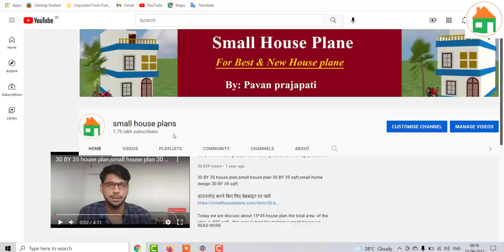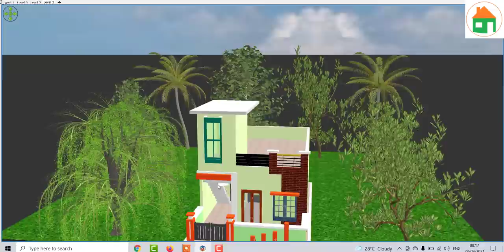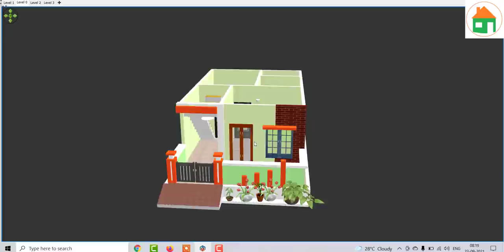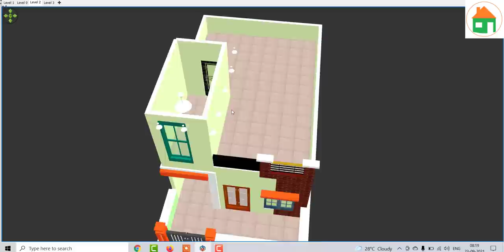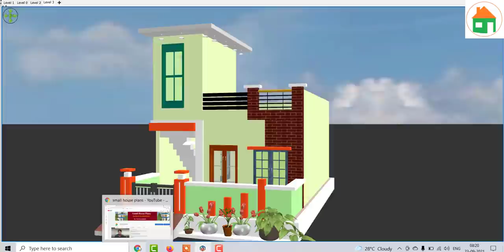18 by 32 small house plan with parking area, 18 by 32 small house design low budget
18 by 32 small house plan with parking area, 18 by 32 small house design low budget